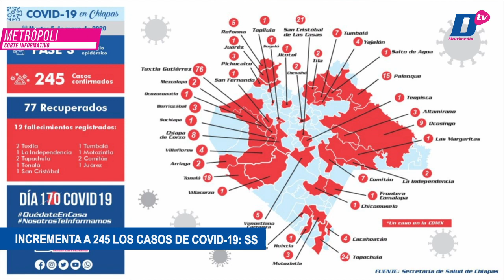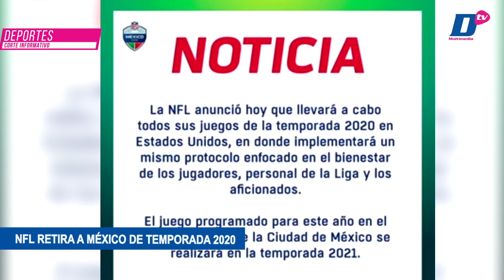Corte informativo con Luz Adriana Hernández